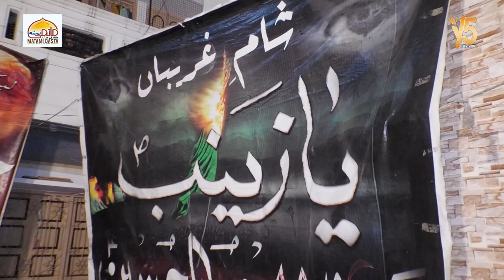Majlis-E-Shahadat-E-Imam Musa-E-Kazim(a.s) Pursadari Matami Sangat Shabab Ul Momineen hyderabad ind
Live🔴Majalis E Shahadat E Imam Musa E Kazim(a.s) Pursadari Matami Sangat Shabab Ul Momineen hyderabad india Pursadari

Checkout For Detail :- file:///C:/Users/Nader%20Ali/Documents/y5%20Television.pdf